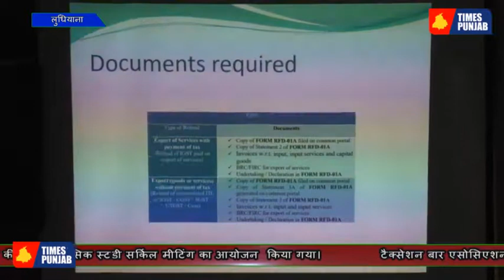टैक्सेशन बार एसोसिएशन की ओर से मासिक स्टडी सर्किल मीटिंग का आयोजन किया गया